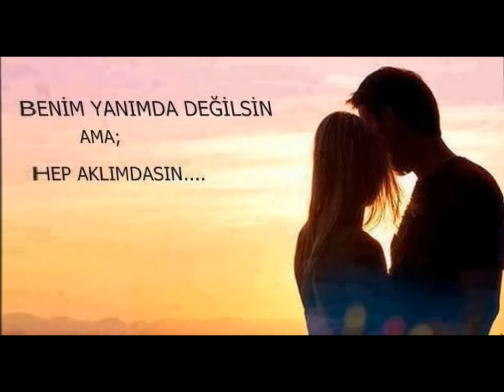Aşina Rap // KÜTAHYALIM // 2017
'' Herşey Dahil ''